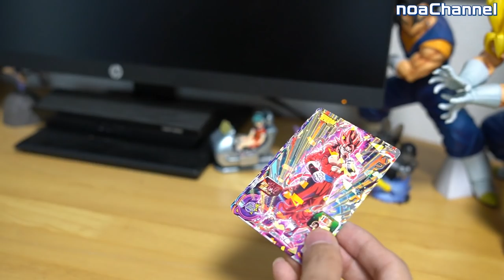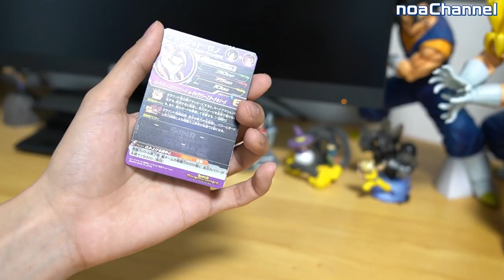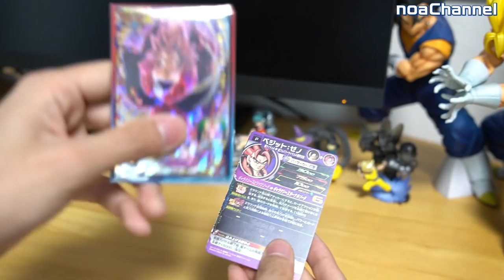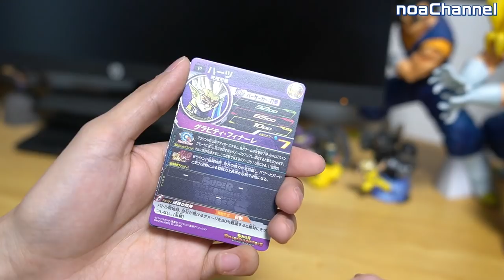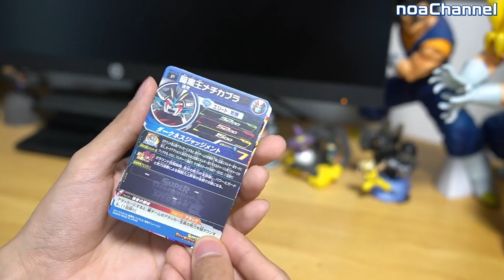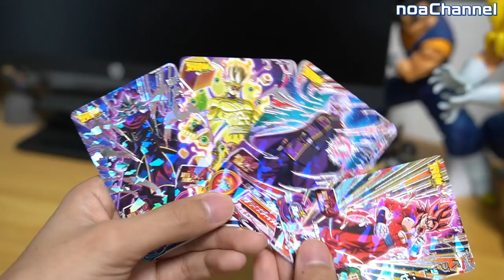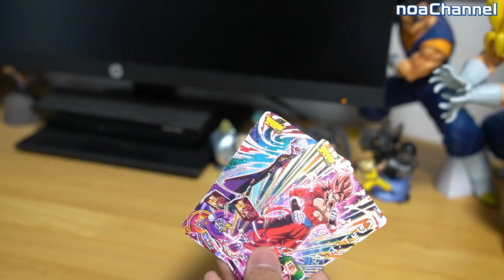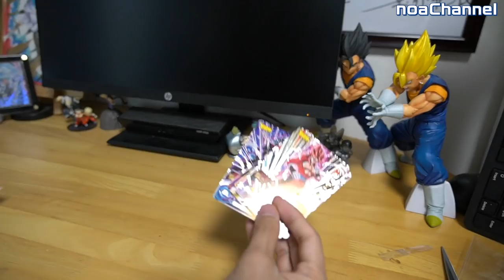【全部当たり】今回の応募者全員大サービスがマジで大サービスな件！【SDBH】